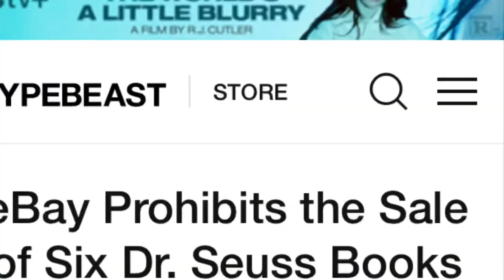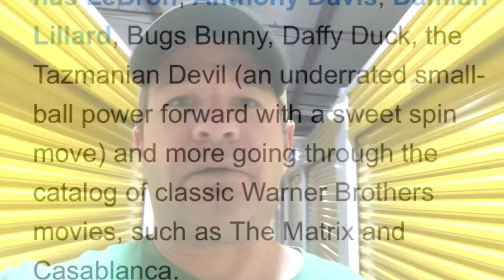Dr Seuss is Banned from EBay ! New BOLO for this weekend up til July 16.